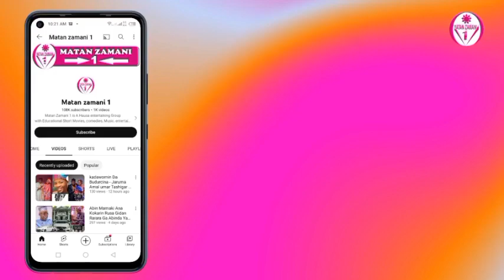Babban Masifar Dake faruwa Da 'yan Matan Kannywood bayan Aure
Kaso 95 daga cikin 100 na matan da sukayi sabon aure suna fuskantar irin wannan matsalar.

Zakuyita soyayya da saurayinki, har kuyi aure cikin girmamawa da farin ciki, amma da lokacin da kukayi aure inba sa'aba yana fara kusantarki, to, zaiyi wahala kuyi sati biyu ko uku ko wata ɗaya baki fara ganin canji daga yadda yake mu'amulantar kiba